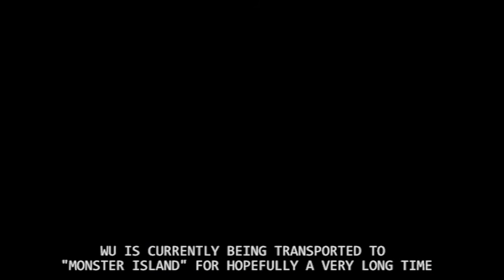BRIANNA WU RAPES JAPAN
CREDIT TO TOHO CO. MOVIE "WAR OF THE GARGANTUA'S"

"KING KONG ESCAPES"

"GAMERA vs. GYAOS""

SYE TEN ATHEIST as various japanese characters